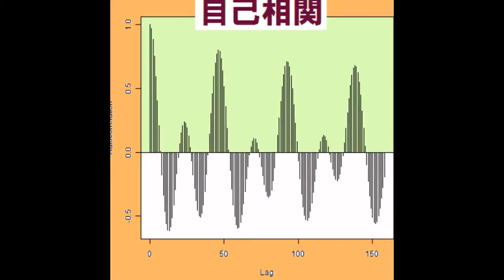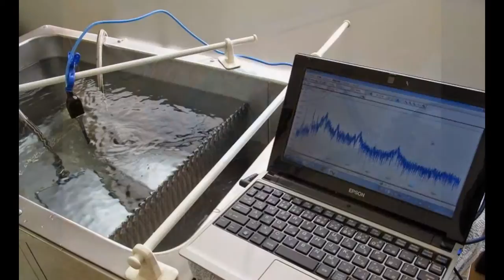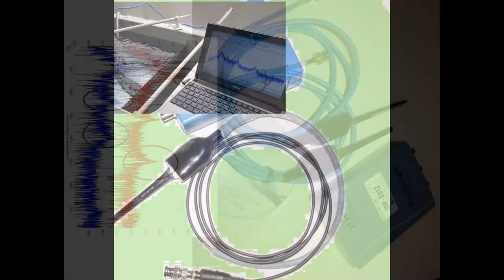‹‹音圧測定・解析：超音波テスター››スライドショー